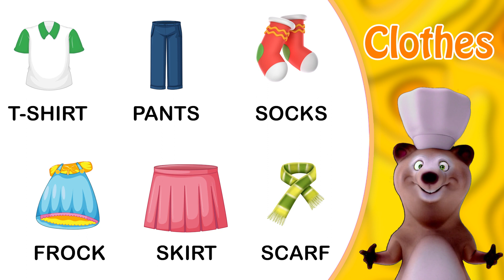Kids vocabulary | Clothes | Learn English for kids | English educational video | Baby World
Baby World is an educational channel dedicated to nursery rhymes and stories designed to entertain and educate toddlers, pre, and kindergarten kids. Watch our famous ABC songs, 10 Little Numbers Song, Phonics Songs, Alphabet, Numbers, Shapes, Colors and Animals Train and more.

Counting  1 To 10:
 1,2,3,4,5,6,7,8,9,10

Colors :
Red
Green
Blue
Orange
Yellow
Purple
Black
Pink
White
Gray
Brown

Shapes:
Circle
Square
Triangle
Rectangle
Oval
Semicircle